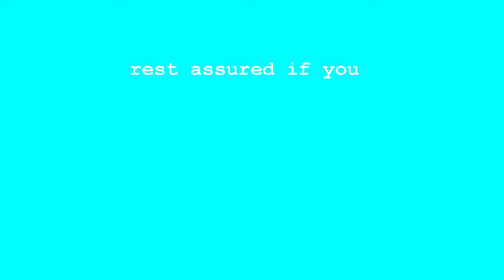oleander meme / flash warning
HAHA EDGY GO B R R